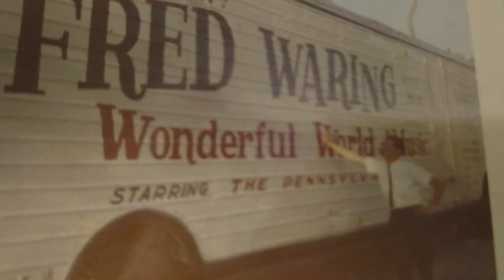FRED WARING'S PENNSYLVANIANS "PATRIOTIC MEDLEY" PRODUCED BY: PAUL GRIFFIN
I created this video in honor of Veterans Day. The music is from the 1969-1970 National Tour while some of the pictures are from other tour years.  For reasons I can't describe here, this was recorded from the front row in the audience on a cassette recorder, and under a paper bag. Modern technology has allowed me to digitally restore the original recording.